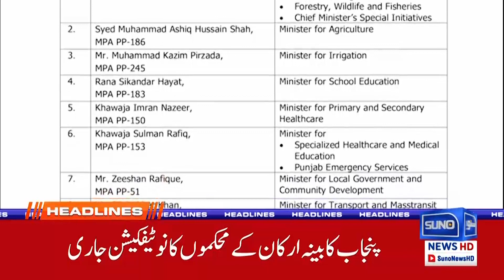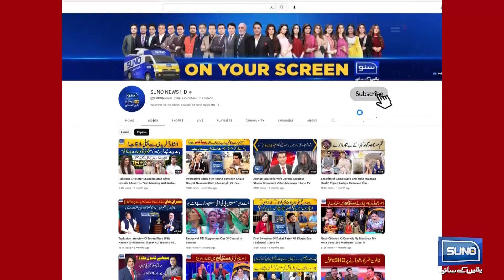Court Big Decision in Favor of PTI | News Headlines | 03 PM | 7 Mar 24 | Suno News HD